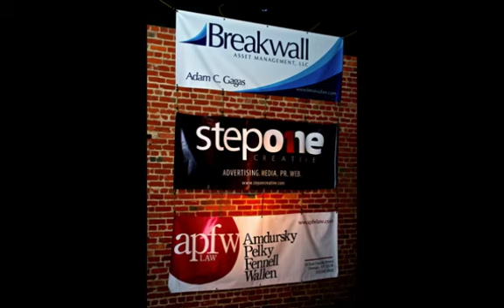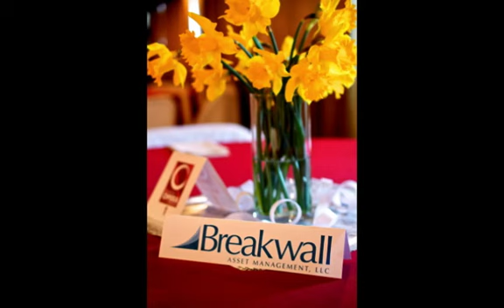A Grand Night for Singing in Oswego!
Scenes from an Oswego Opera Theater production on April 12th, 2013 featuring Eleanor Paunovic, Craig Schulman, and Dan Riddle.